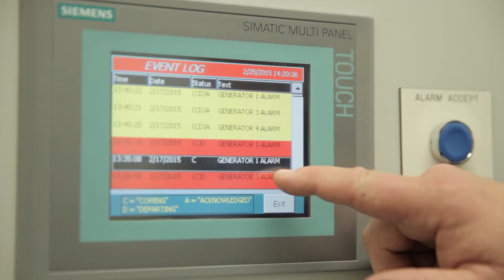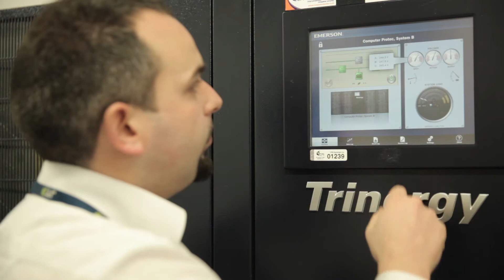JT Cloud Partner of choice for Dimension Data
JT customers can now leverage Dimension Data’s data centre infrastructure around the world using a best-of-breed global cloud platform.